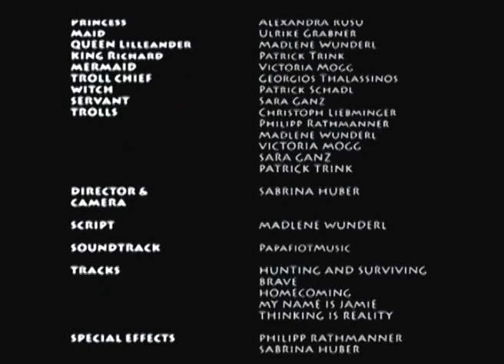La princesa y la doncella (BG/BRG Gleisdorf - Comenius proyecto "Érase Una Vez...")